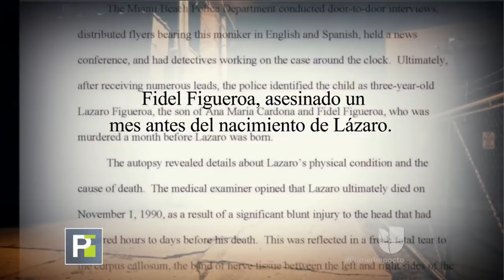La relación de la madre de 'Baby Lollipops' con su exnovia, a quien acusa de asesinar al pequeño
Ana María Cardona mantuvo una relación con Olivia González, quien también pasó unos años en la cárcel por la muerte del pequeño Lázaro. Según la versión de Cardona, González está detrás de las torturas y el asesinato de su hijo.